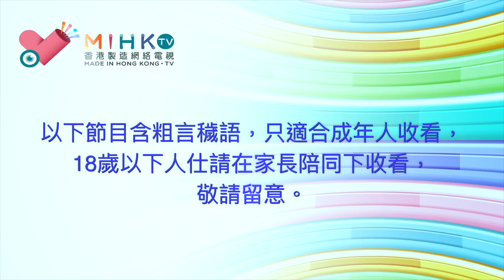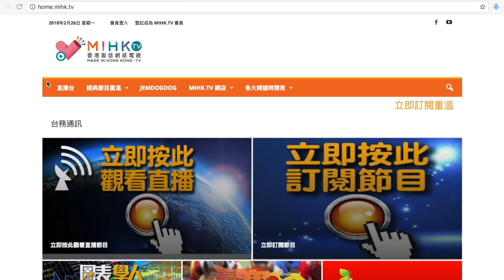閪吱的美食家 2 EP_58a - 掃蕩海洋公園食肆 / 殺入海洋冰室 / 放生灰色乾燒伊麵 / 春卷唔撚脆 / 串燒極普通 - 20190227a